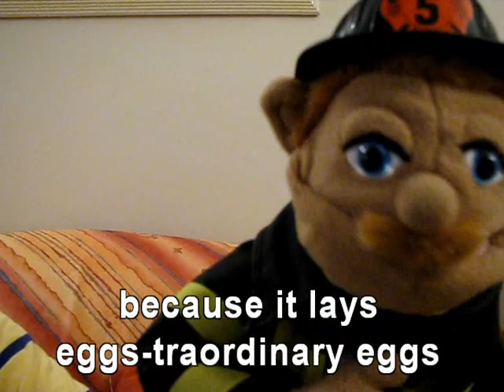30 - ESL with Mo the Americanoid Unit 30 Emotions: Shame & Embarrassment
Walter shows some embarrassment and tells an unfunny joke ;-)

Learn English -- watch the same episode at least once a Day for 6 days -- on the 7th Day you'll notice the difference. You don't believe me? Try it:
1. During the week watch the Unit at least once a day.
2. Pause, repeat, listen to the pronunciation
3. Read the bible verses in a loud voice along with the Teacher
4. Put into practice what you've just learned.